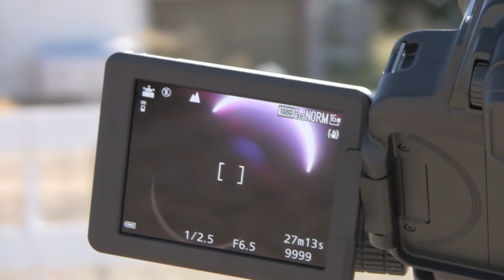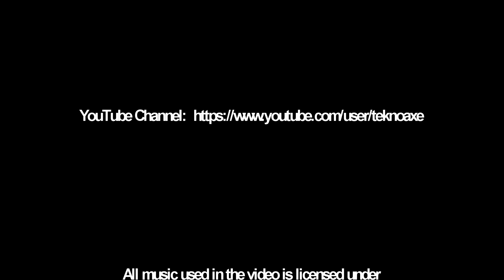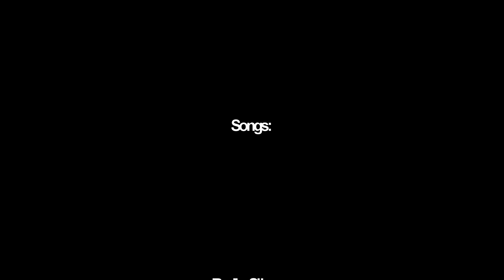In The Path Of Totality, The Great American Solar Eclipse (Payette Idaho) 8- 21- 2017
View of the total solar eclipse from Payette Idaho on 8/21/2017.

Search for TeknoAXE  on YouTube

List of Songs with links to the songs:

#1 Radio Silence

#2 The Infinite

#3 Beyond the Horizon

Camera used to take still pictures of the eclipse: Nikon COOLPIX P900 with 85x optical zoom & Hoya 67mm ProND-100000 Neutral Density 5.0 Solar Eclipse Filter (16.6 Stops) .